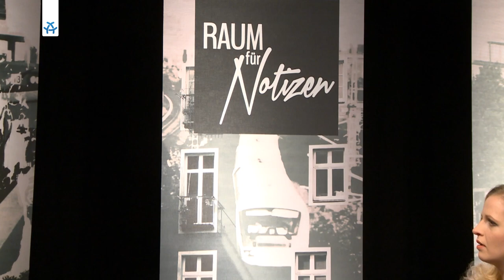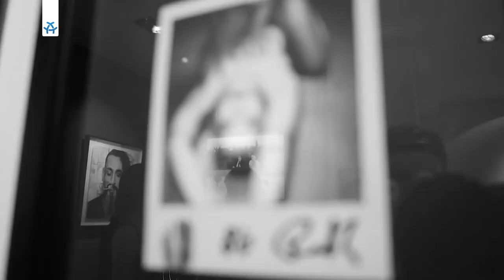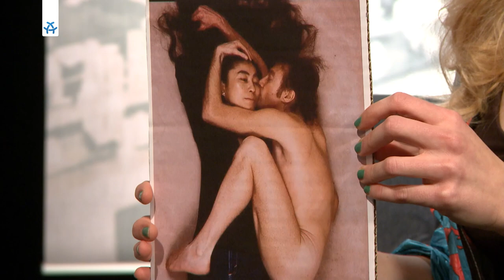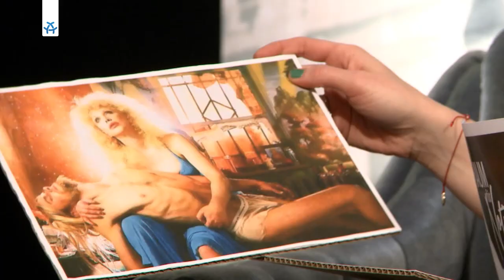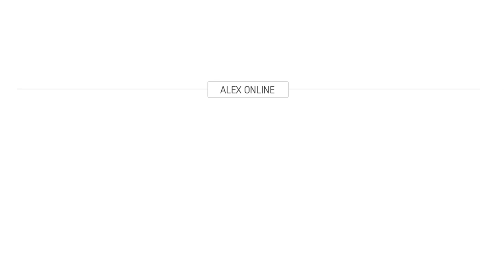Fotograf Oliver Rath INTERVIEW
Oliver Rath UPDATE:
Wir sind erschüttert und tief betroffen, dass dieser großartige Künstler nicht mehr da ist! Er war einer der freundlichsten Gäste, die wir je bei uns im Studio hatten und hinter den Kulissen eine Inspiration für die gesamte Crew.
Berlin wird dich vermissen. R.I.P. Oliver Rath (* 14. April 1978 in Heidelberg; † 18. August 2016 in Berlin).

Raum für Notizen - Oliver Rath

Eben noch in New York verhaftet, jetzt schon in unserem Studio. Der Star Fotograf musste nur 2 Stationen aus seiner Galerie in Mitte zu uns fahren und erzählt, wie er trotz des ganzen Rummels und den Prominenten um ihn herum normal geblieben ist.

Er hat einen fotografischen Output, der einen umhaut. Seitdem Oliver Rath mit seinem Fotoblog täglich skurrile und ästhetische Fotografien von nackter Haut, berühmten Persönlichkeiten und eklektischen Alltagssituationen veröffentlicht, ist er zu einem der bedeutendsten Fotografen der Republik avanciert. Manche schreiben, er ist obszön und überbewertet, doch die mediale Bewertung interessiert ihn nur partiell. Es geht ihm immer um die Kunst, die Spontanität und darum, der Angst nicht zu viel Raum zu geben.
Moderation: Friederike Schüler